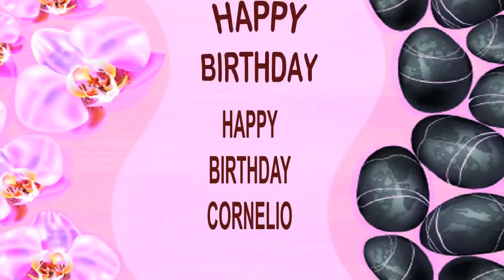Cornelio SPA - Happy Birthday